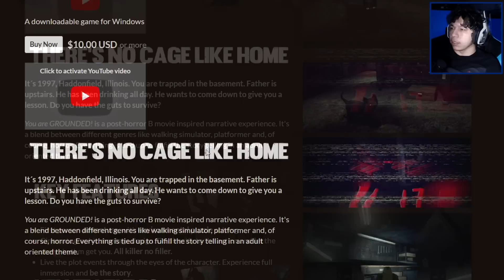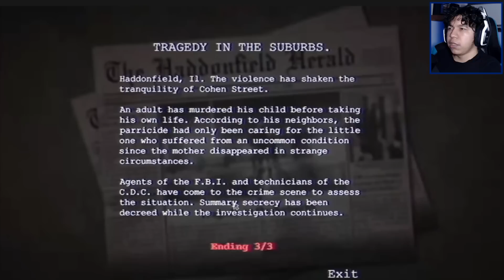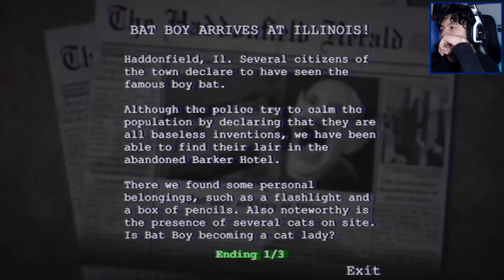o papai trancou você no porão 🚪 - you are grounded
pai !?